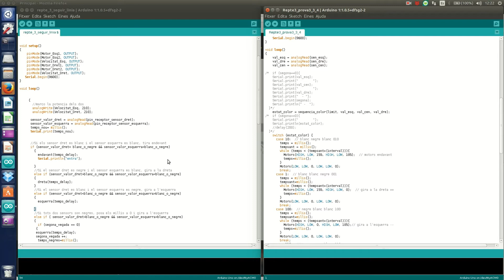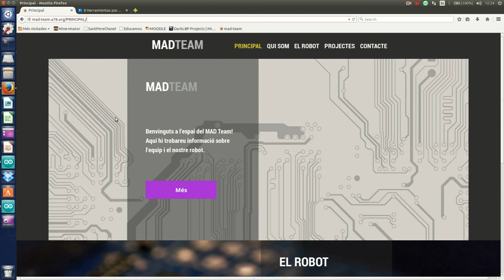mad team 3 5,70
You can compete with lego mindstorms nxt, ev3, arduino, moway, robots de bq

Liga de robótica internacional y multimarca.

Puedes competir con lego mindstorms nxt, ev3, arduino, moway, robots de bq

Lliga de robòtica internacional i multicarma. Tota la informació a

Pots competir amb lego mindstorms nxt, ev3, arduino, moway, robots de bq